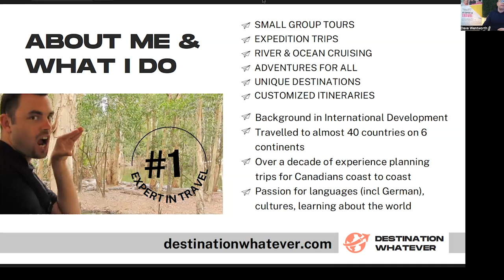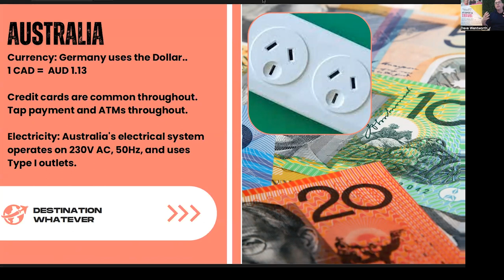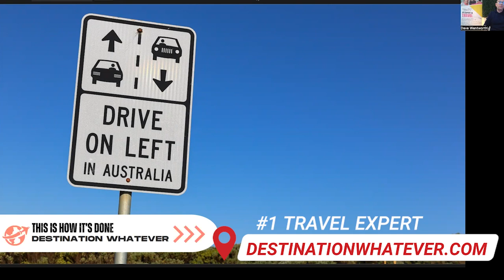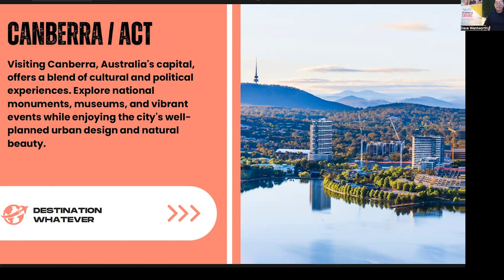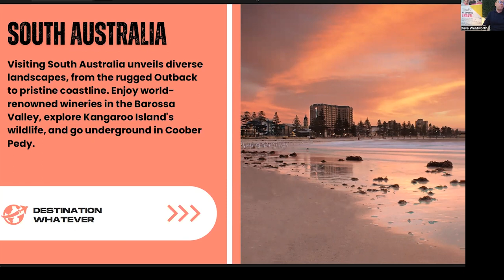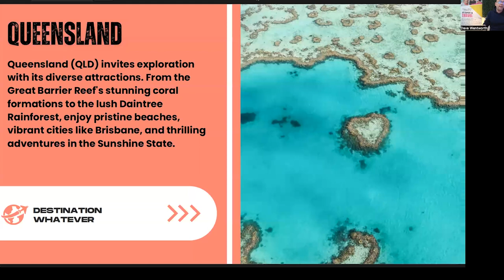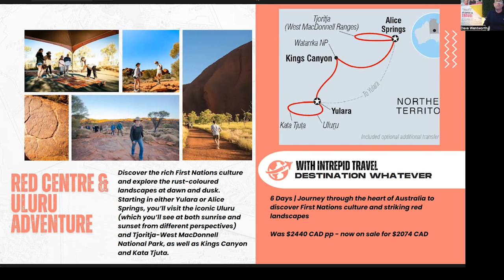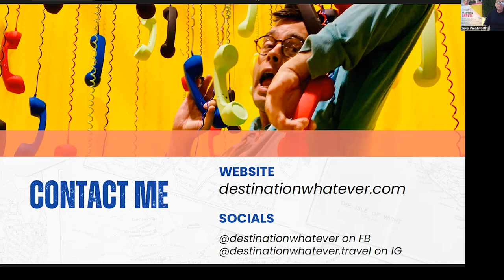Australia Travel Talk | 30-Minute Travel Info Sessions on Zoom | destinationwhatever.com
The Australia travel talk is now ready for your on-demand viewing pleasure. In 30 minutes I breakdown this massive country, taking you state by state (or territory!) for a koala-ty overview of top highlights and moments, including pictures from my two trips Down Under!